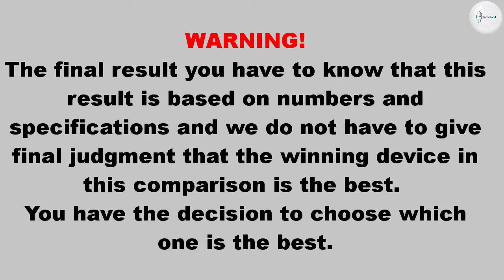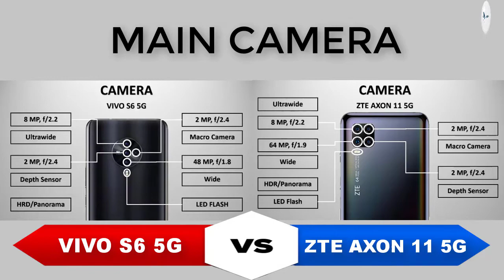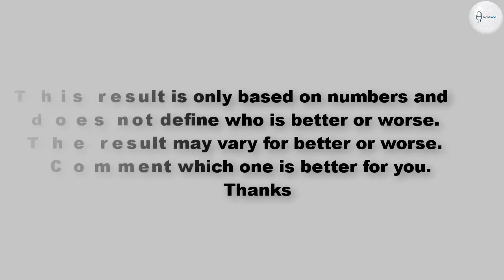VIVO S6 5G VS ZTE AXON 11 5G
"Tech Hand"